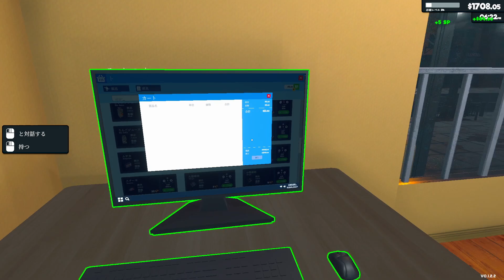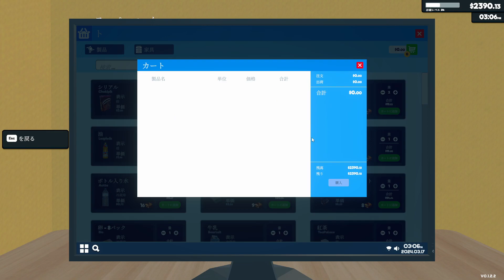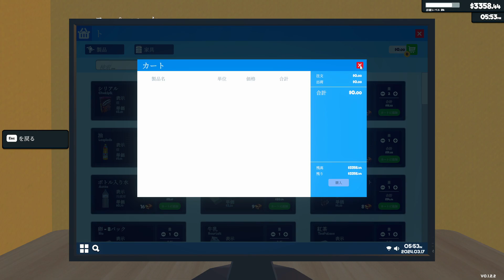大昔に購入して粗大ゴミだった冷凍庫が活躍する時がきました！ #5【Supermarket Simulator】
全然入らないのは残念…